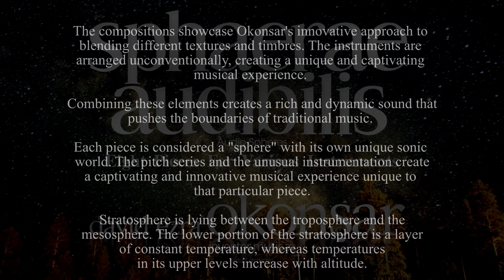Sphaerae Audibilis VIII: A Sphere of Silence: Stratosphere (Pno, Pic.Fl., Glass marimba, Perc.)